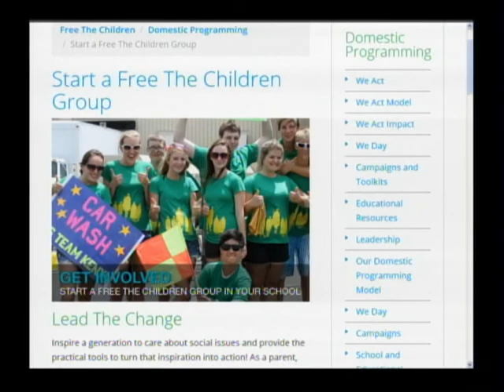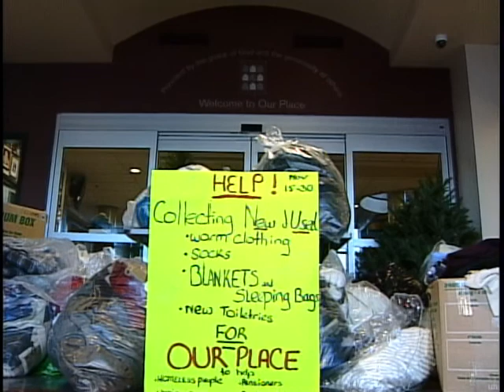Vital People: Siblings Donate To Our Place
Charity begins and home and more and more young people are finding ways to give back to their communities. One Victoria family with four children has recognized the local need. They organized a clothing drive over two weeks, and collected sleeping bags, foam mattresses and more than a dozen bags filled with warm clothes that they donated to Our Place Society.